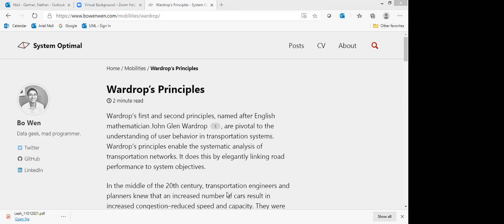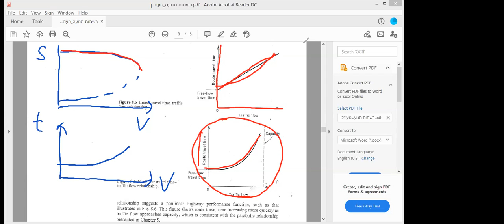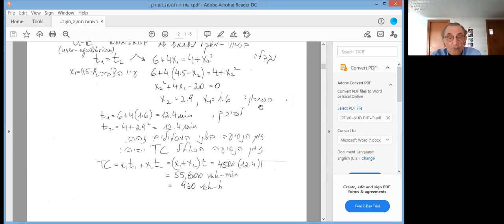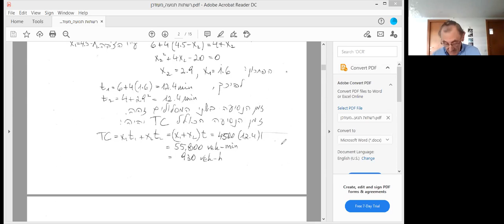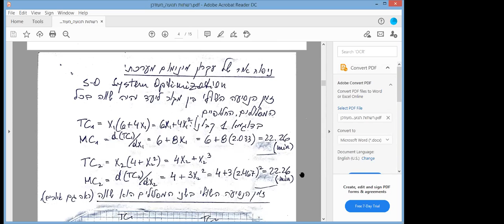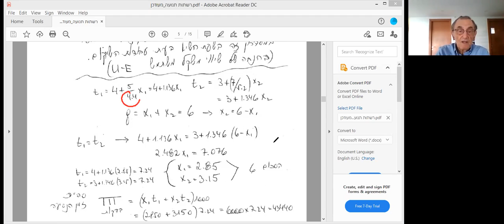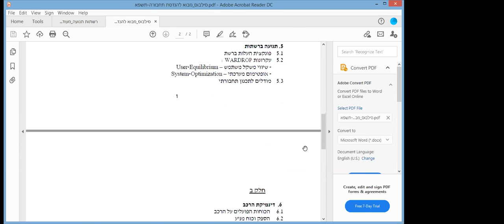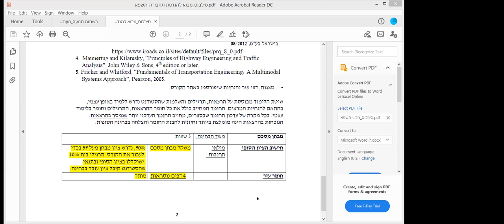רשתות תנועה בחירת מסלול